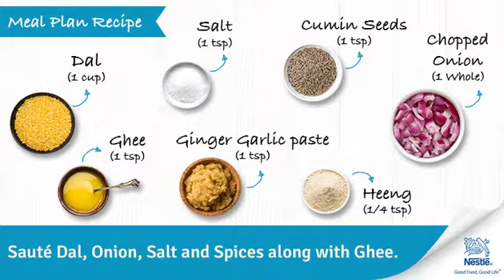Rice With Dal Palak Recipes | Healthy Food Recipes for Kids | Ask Nestle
Rice with dal palak is a nutritious option which combines the goodness of cereal, pulse and green leafy vegetable. Where rice is a good source of carbohydrate which provides energy, pulse provides protein, needed for growth and development of bones and muscles and spinach is a source of vitamin A and fiber.